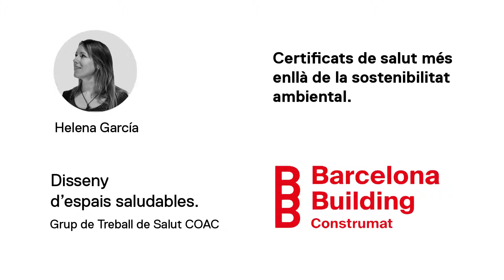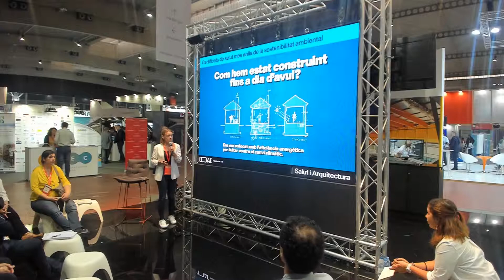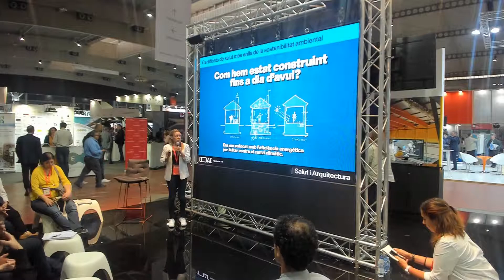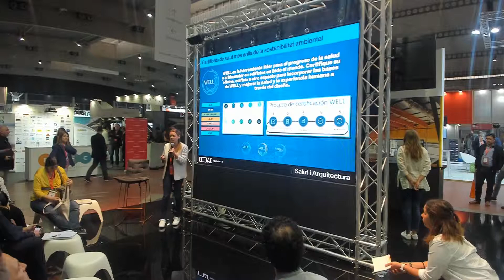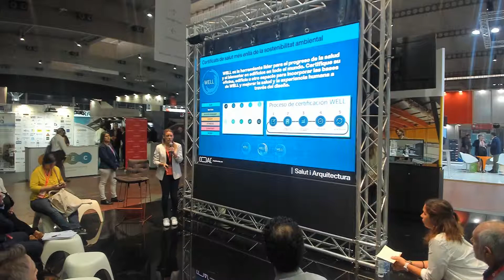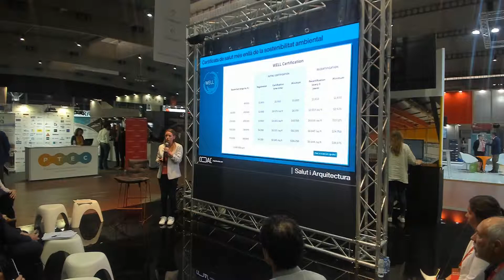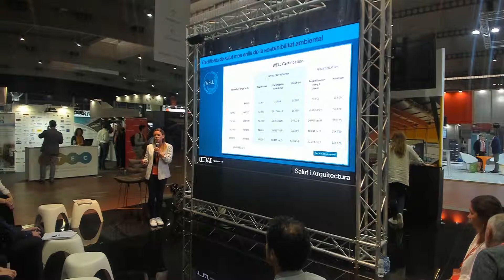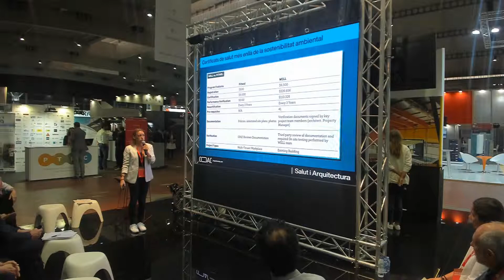Certificats de salut més enllà de la sostenibilitat ambiental. - Construmat 2019